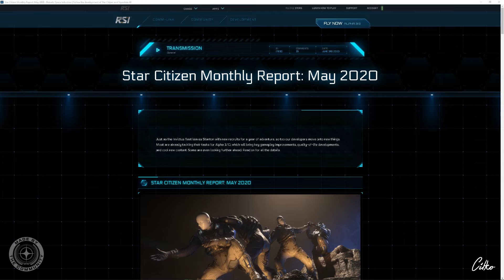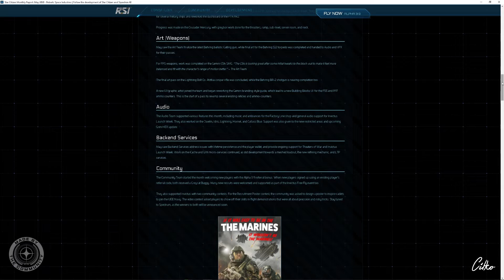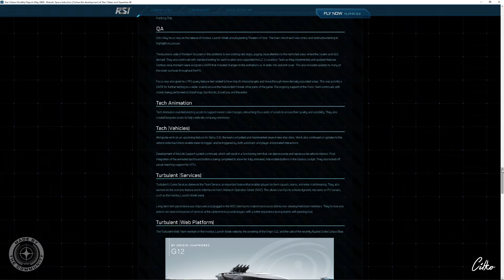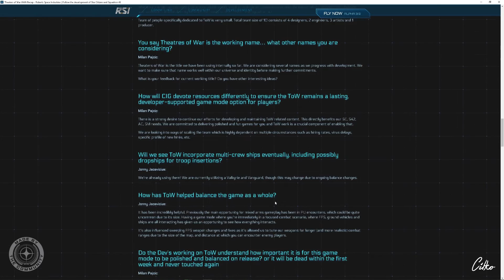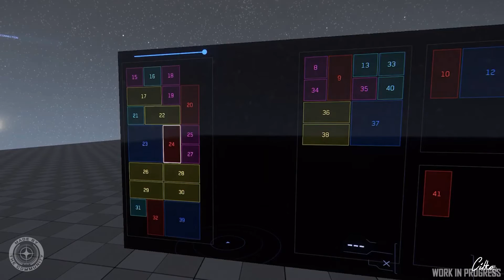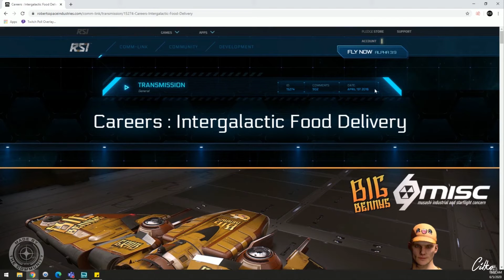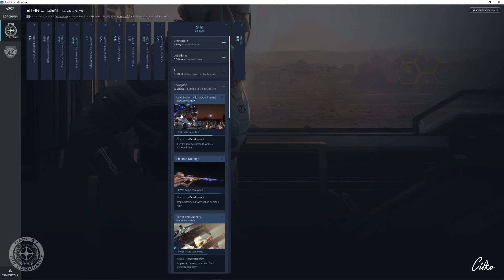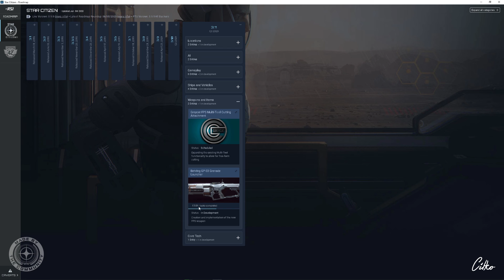STAR CITIZEN #059 | VERSE NEWS | WOCHENRÜCKBLICK & ROADMAP UPDATE | Deutsch/German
[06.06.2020] Themen in der heutigen Episode:

• Alpha 3.9.1 ist LIVE

• Q&A: Origin G12 Rover  02:18

• Star Citizen Monthly Report: May 2020  07:40

• Theaters of War AMA  21:18

• Inside Star Citizen "Stick the Landing" 25:25

• Star Citizen Live: "Intragalactic Noodle Delivery" 34:14

• Star Citizen Roadmap Update 36:16

Viel Spass...

STAR CITIZEN...